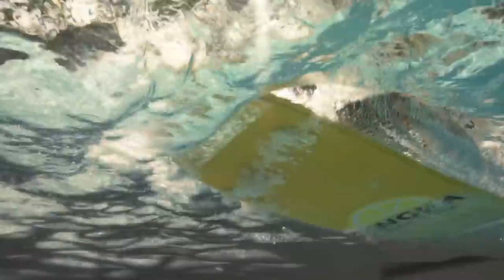โรเตชั่นเจ๊าเบรนท์ฟอร์ด 0-0 เผยกัลลาเกอร์ป่วย,พ็อตเตอร์ชี้หน้าไม่คม